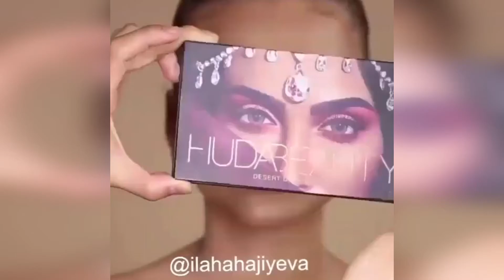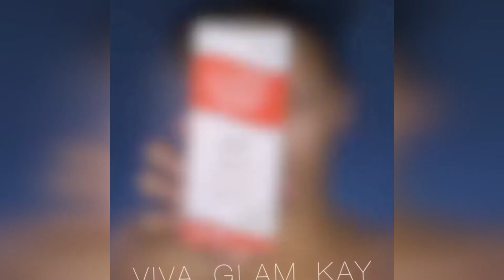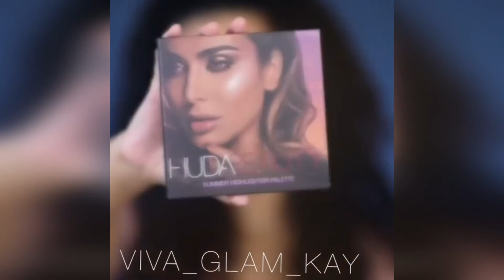TOP TRENDING MAKEUP TUTORIAL 💖 BEST MAKEUP TUTORIALS 2019 - 32